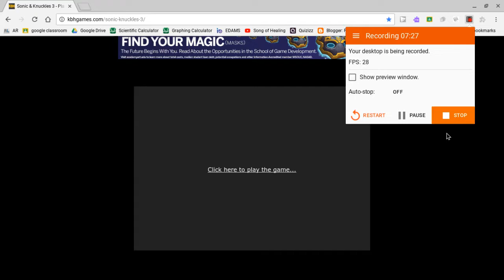special stage 5 & 6 - Sonic 3 and knuckles(& lag)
I messed up the volume again. :p Sorry XD